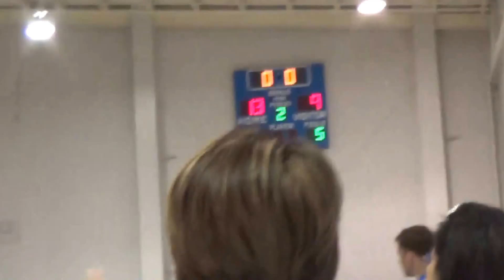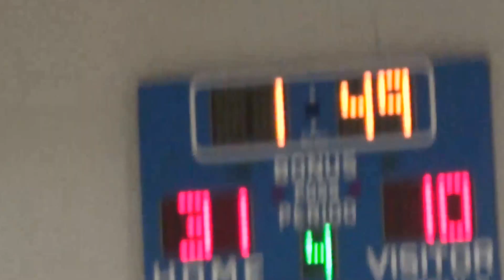BCS Girls VS Great Hope 31 Jan 17